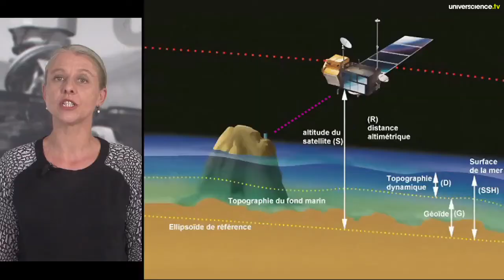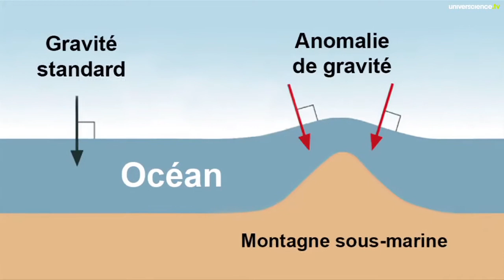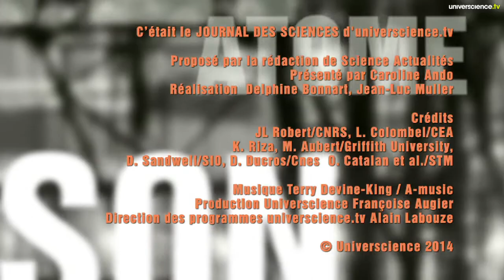Double Chooz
Une expérience de physique fondamentale conduite à la centrale de Chooz dans les Ardennes, des peintures préhistoriques en Indonésie dont l’ancienneté bouleverse nos certitudes, une cartographie mondiale des reliefs sous-marins, et un bras artificiel d’une habileté étonnante… L'essentiel de l'actualité scientifique avec Caroline Ando, journaliste à Science Actualités.
Film disponible en version sous-titrée français.